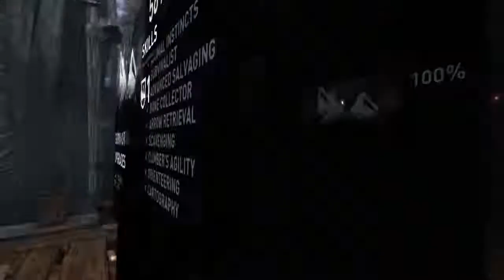Tomb Raider: Definitive Edition Part 6